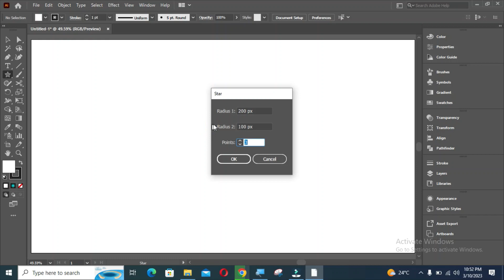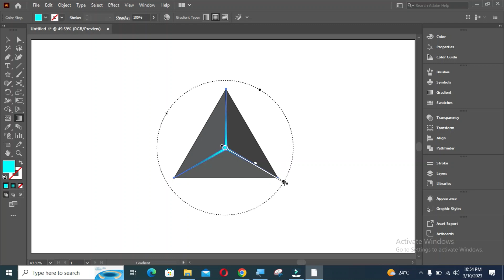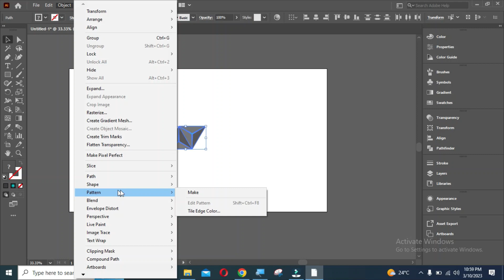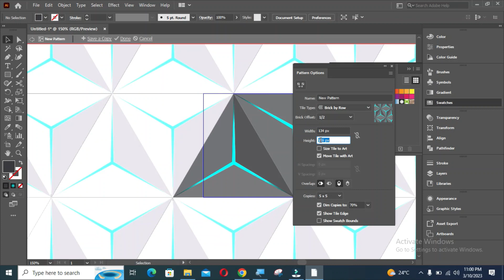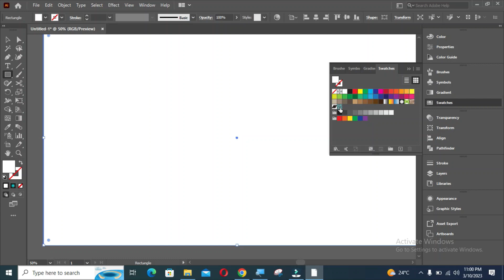Geometric 3D Pattern in Illustrator with Basic Shapes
Hey guy's
In this tutorial, I will guide you, on how to create a Geometric 3D Pattern in Illustrator with Basic Shapes. Watch the tutorial until the end. If you have any questions, ask me in the comment section. Try to watch my all Tutorial.